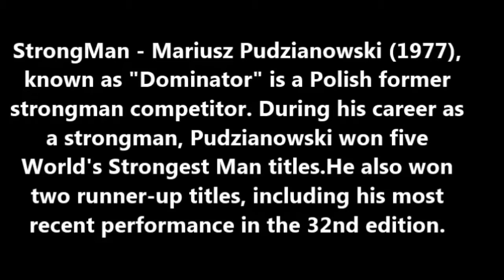StrongMan VS MMA Fighter STRENGTH WARS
StrongMan - Mariusz Zbigniew Pudzianowski (1977), known as "Dominator" is a Polish former strongman competitor.
During his career as a strongman, Pudzianowski won five World's Strongest Man titles.
He also won two runner-up titles, including his most recent performance in the 32nd edition.

Bob Sapp (1973) is an American professional wrestler, and former American football
player best known for his career as a kickboxer and mixed martial artist. He is well known in Japan, where he has appeared in TV